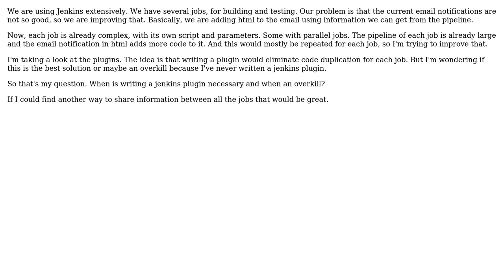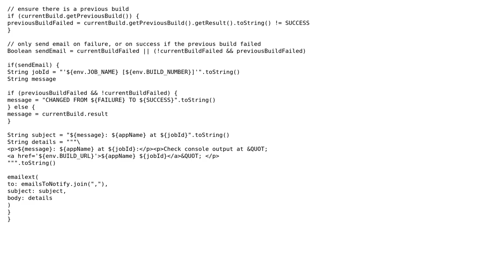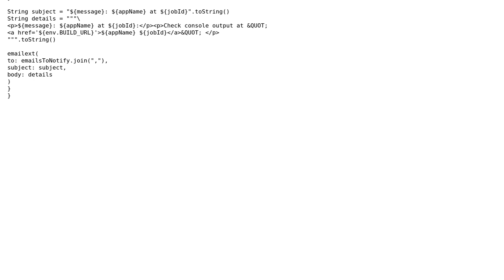Software Engineering: When to write a Jenkins plugin?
With thanks & praise to God, and with thanks to the many people who have made this project possible! You are responsible for your own actions.